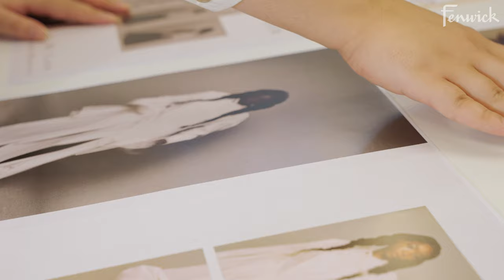Fenwick Future Makers: Kingston University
Committed to celebrating individuality and creativity, get to know the Kingston University graduates who are carving out their own voice in the ever-changing fashion landscape.